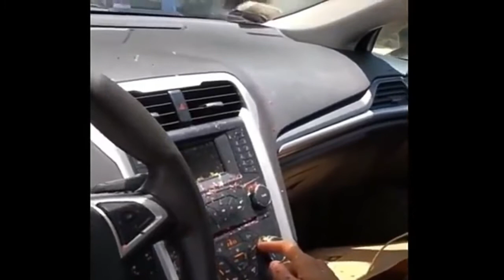i don't simp over no one....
i take anya taylor clip for another channel